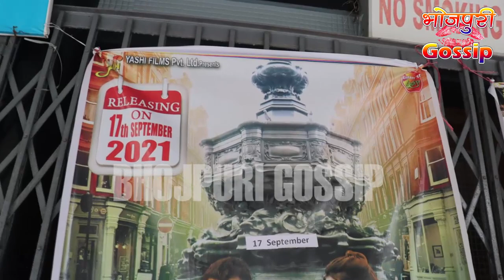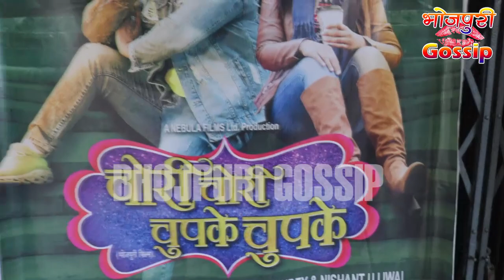Chori Chori Chupke Chupke Bhojpuri Movie Release Date Out - Khesari Lal Yadav Sahar Afsha